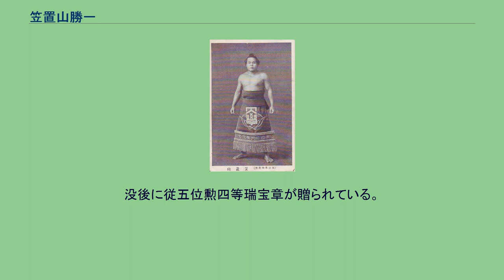笠置山勝一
笠置山 勝一（かさぎやま かついち、1911年1月7日 - 1971年8月11日）は、奈良県生駒郡（現：奈良県大和郡山市）出身の元大相撲力士。
本名は仲村 勘治（なかむら かんじ）。
1911年1月7日に奈良県生駒郡（現：奈良県大和郡山市）で生まれる。
小学生の時から相撲で活躍し、小学6年生では大阪毎日新聞社が主催した奈良県学童相撲で優勝する実力を身に付けた。
奈良県立郡山中学校では相撲を離れて柔道部に所属していたが、1928年に常陸山谷右エ門の叔父である内藤高治の推薦で出羽海部屋へ入門した。
しかし、学業を修了していなかったため、東京・早稲田中学校へ転校して部屋から中学校へ通う生活を続けていた。
早稲田中学校でも柔道部に所属したが、大きな身体を見込まれて早稲田第一高等学院文科へ進学してからは大学の相撲大会にも出場した。
それでも相撲部の合宿や部屋の巡業に参加し始めると学業に支障をきたすようになったので、1930年に早稲田大学専門部政治経済科へ転入し、相撲でも大会で団体優勝に貢献するなど、全国的に名が知れ渡った。
出羽海からは「大学を卒業するまでは本場所の土俵を踏まないように」と厳しく言われていたが、春秋園事件によって職業力士への転向を申し出ると出羽海が特別に初土俵を許可したことで、1932年2月場所において幕下付出で初土俵を踏んだ。
四股名の笠置山は出羽海が命名した。
1933年1月場所で新十両昇進を果たすが、早稲田大学を卒業する前に昇進していたため、関取として卒業式には正装である大銀杏を結って出席した。
1935年1月場所では11戦全勝での十両優勝を果たし、同年5月場所で新入幕を果たした。
それ以降も順調に出世し、1937年1月場所で関脇へ昇進した。
三役は通算で3場所務めたがいずれも10敗と大きく負け越したため、1場所で平幕へ降格となった。
双葉山定次が40連勝、50連勝と徐々に連勝記録を伸ばしていくと、出羽海部屋一門では「打倒双葉」を合言葉に、双葉山に勝利して連勝記録を止めるための対策・研究に明け暮れる日々が続いていた。
その参謀役を任されたのが笠置山で、雑誌「改造」（1938年6月号）に「横綱双葉山論」として双葉山に勝利するための対策を論文にして寄稿した。
この成果は、1939年1月場所4日目に自らが授けた作戦（双葉山の右目が失明状態であることから、双葉山の右足を狙って掬い投げ、または外掛けで倒す）によって安藝ノ海節男が連勝を止めたことで名を挙げたが、笠置山自身は本場所で一度も勝利することが出来なかった。
双葉山には一度も勝利できなかったが、「立浪三羽烏」と呼ばれた3力士の残り2名（名寄岩静男・羽黒山政司）には強く、1944年1月場所では羽黒山を得意とする二枚蹴りで破る（金星を獲得）など活躍した。
1945年11月場所の番付に名前を残したまま、現役を引退、年寄・秀ノ山を襲名した。
断髪式は母校・早稲田大学の大隈講堂で行ったが、現役時代に早稲田大学から化粧廻しを送られており、それを締めた写真も現存している。
引退後も頭脳明晰の笠置山には多くの仕事や依頼が舞い込み、1955年の決まり手70手の制定や、公認相撲規則の条文化を行った。
時津風（双葉山）理事長の片腕として活躍し、協会のスポークスマンとしてアナウンサーと間違われるほどの流暢明快な語り口で、物言い協議の場内説明役を担当した。
1960年12月には日本相撲協会が財団法人化35周年を記念した式典が行われ、時津風理事長へ挨拶状を手渡すこととなっていたが、事務室に置き忘れたために慌てて取りに戻る一幕もあった。
笠置山の妻が常陸山の孫娘にあたるため、1960年に出羽海（常の花）が亡くなった際には部屋の後継者とされたが、血縁を理由に辞退して出羽ノ花國市に継承させ、自らは譲る形になった。
1971年8月11日胃癌で死去、60歳没。
亡くなる直前まで、雑誌「相撲」に自伝小説を連載していた が、笠置山の急死によって未完に終わった。
没後に従五位勲四等瑞宝章が贈られている。
^ a b c d e f ベースボールマガジン社『大相撲名門列伝シリーズ(1) 出羽海部屋・春日野部屋 』(2017年、B・B・MOOK)p26